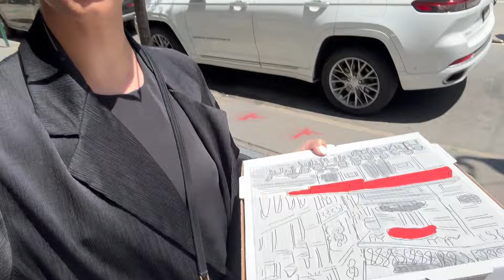VLOG // coffee dates in the west village, cooking at home, preparing to move + more!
taking you along to a week in my life in new york city! lots of coffee runs, planning our upcoming move, new in summer dresses, and more!  thank you so much for watching 💛

LINKS
Blue Dresses